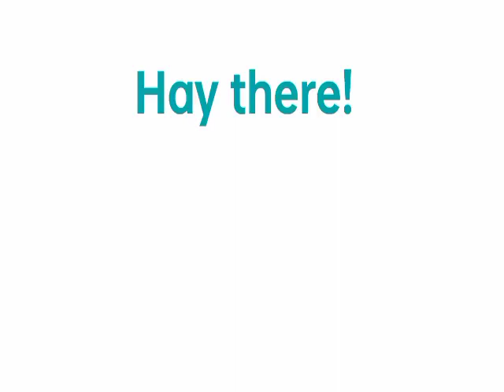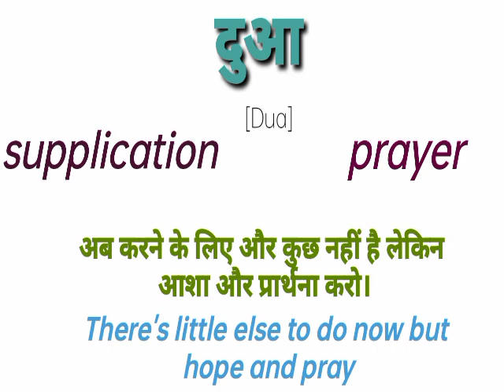दुआ को इंग्लिश में क्या कहते हैं | दुआ in english | dua meaning in english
दुआ को इंग्लिश में क्या कहते हैं
dua in english translation
दुआ in english
dua ko english mein kya bolenge
dua ko english mein kya bolta hai
dua ko english mein kya kahate hain
dua meaning in urdu
dua meaning in english
dua meaning in english,english meaning of दुआ,dua ki english,dua का अंग्रेजी में मतलब,dua means,dua ka matlab kya hota hai english mai